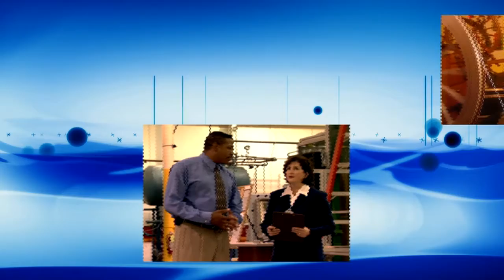Toni G 124 Psychic Medium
Recorded December 22, 2021 - Toni answers questions, helping viewers connect to loved ones and clearing blocks from callers and listeners.